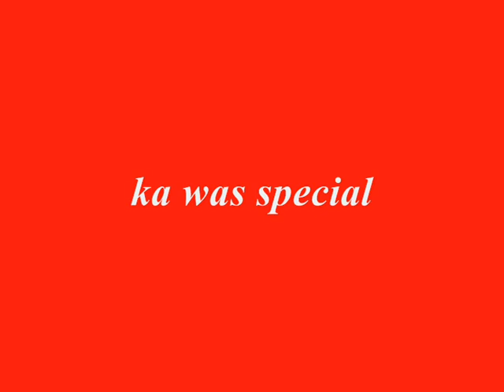special moments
special moments off our fav tv serial   ka